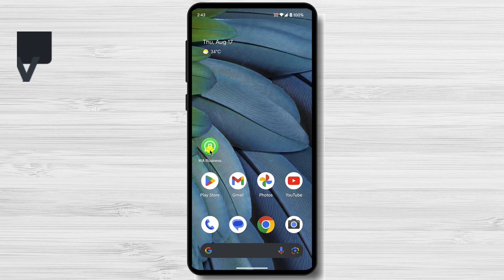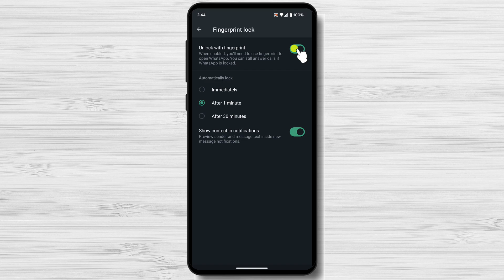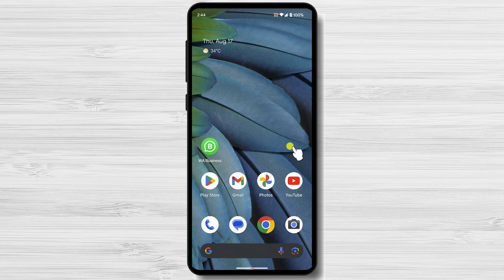How to Use Chat Lock on WhatsApp Business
In this video, I'm going to show you how to use the chat lock feature on WhatsApp Business to protect your privacy and security. Chat lock is a great way to keep your most important chats safe from prying eyes, even if someone else has your phone.
00:00 Introduction
00:17 What is chat lock?
00:29 Why should I use chat lock?
01:13 How to use chat lock.